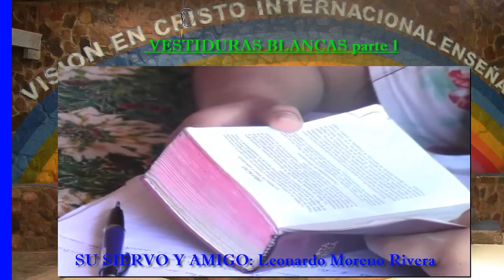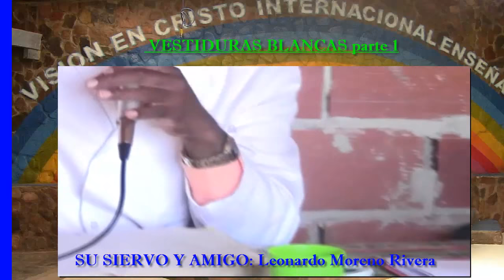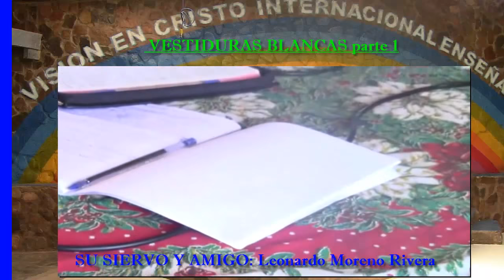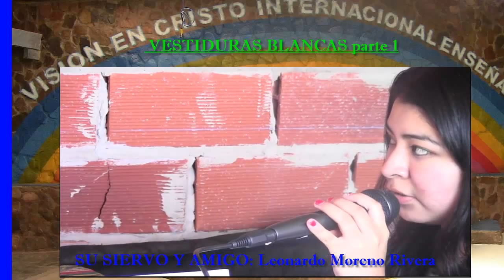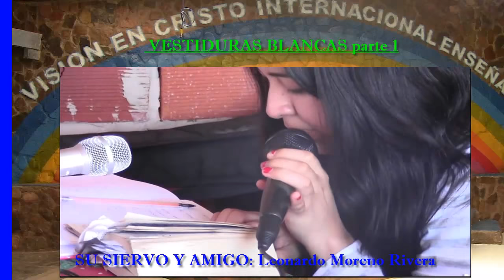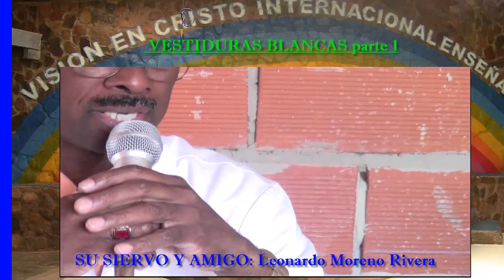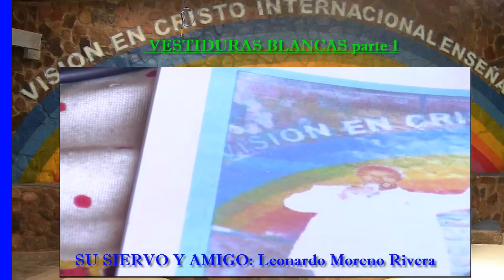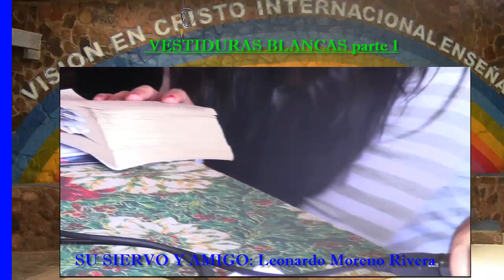VESTIDURAS BLANCAS. Parte #1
Lavando las vestiduras,  preparando un pueblo para la venida de Cristo, un remanente, blanco por dentro y por fuera.
Contacto con LA VOZ DE VISIÓN EN CRISTO radio y Tv las 24 horas al teléfono Fijo:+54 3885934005, para Whatsapp y pedidos de oración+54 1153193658.

*** PREGUNTA ***
¿Si Cristo esta vivo, por qué el cristiano viste de luto (negro)?
¿Usted ya se gano sus vestiduras blancas?

*** BUENAS NUEVAS ***
por ello.

Hasta pronto!